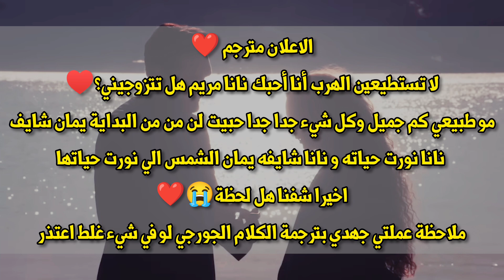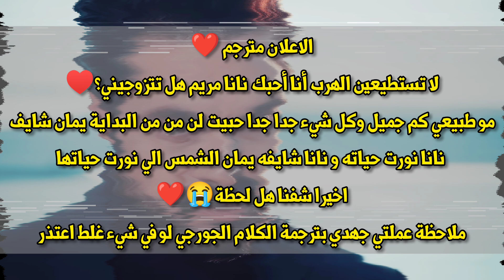ترجمة حرفية لإعلان الحلقة 595 من مسلسل االأمانة